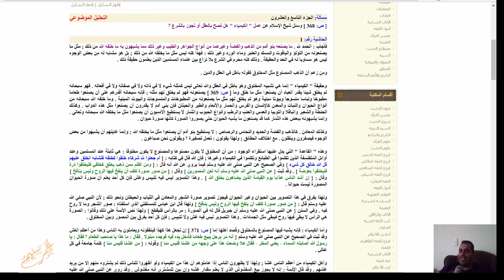ذبابة الخيل لماذا الكيميا حرام